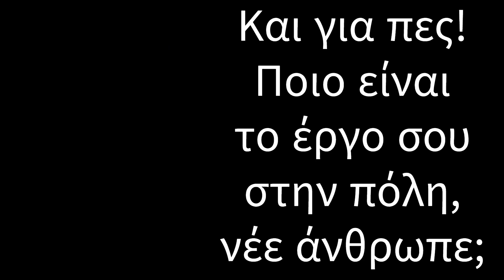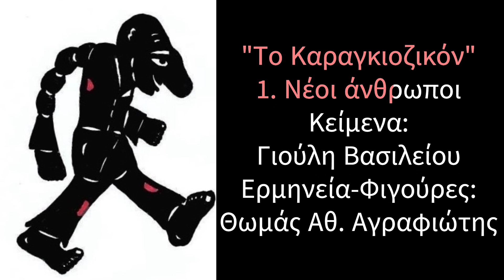Το Καραγκιοζικόν 1. Νέοι άνθρωποι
Κείμενα: Γιούλη Βασιλείου
Ερμηνεία-Φιγούρες: Θωμάς Αθ. Αγραφιώτης